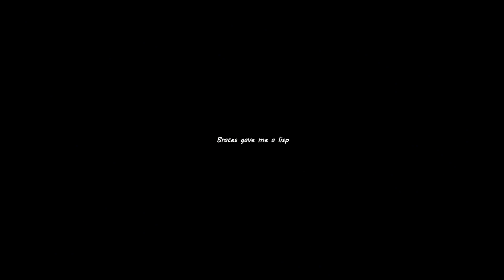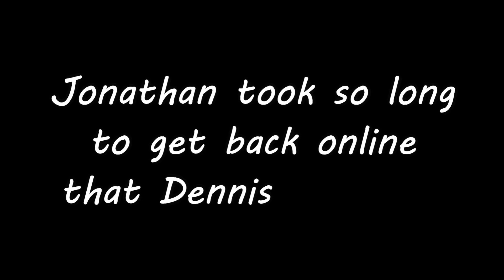The First Mod (And Beehive) Has Been Acquired! | Idiots Play | Lethal Company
You are tuning in once again to the most capable company employees around... at least that's what we're striving to be as this is just Part 2 of our very first (on video) run. We still have a lot of the ladder left to climb to reach peak promotions. At least we can now put beehive ready in our resume... just don't mention our sheer disregard for the strict company rule about maximum employee capacity per ship.

People in the video:
JustChillin2 (Darren) - @ehbeefamily
JonsDons (Jonathan)
Jason (Joseph)
Dannkll (Dennis) - @dannkll1633